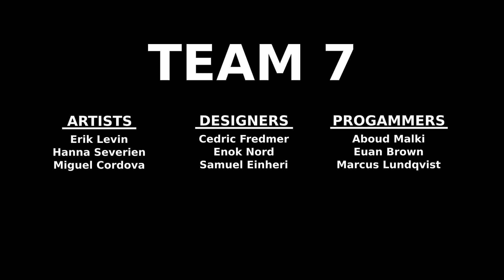FG20FT Game project 1 - Unicorn Delivery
You play as an aspiring circus clown whose sole goal in life is to bring happiness to all children. During your shifts, you see that a lot of children are dispirited as they all lack their own magical friends. Luckily there are always stray unicorns lurking about and plenty enough to hand out to all children and help lift their spirits. So with your trusted bubble gun and unicycle you roam through the carnival, putting unicorns in floating bubbles and then delivering them to the children. However, the children are picky, so you have to make sure you find and give each child the unicorn of their dreams. So let’s strap on your red nose and spread some joy!